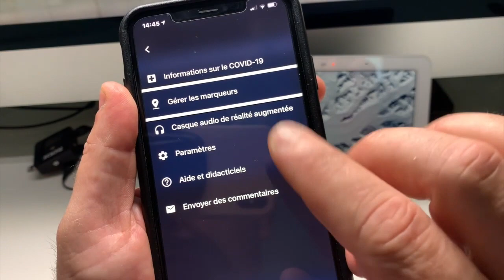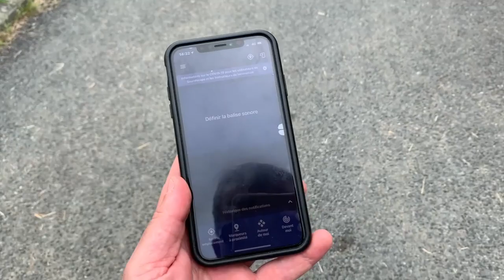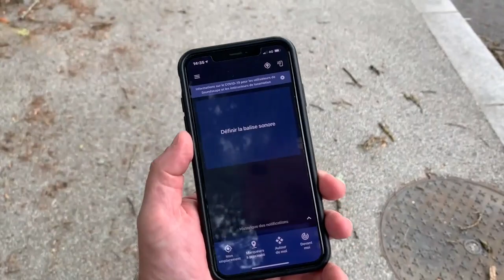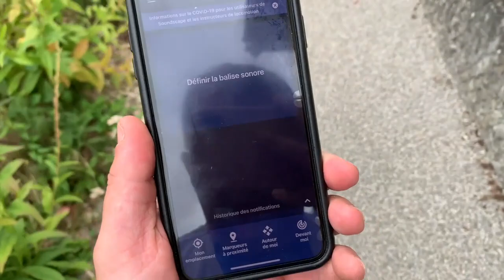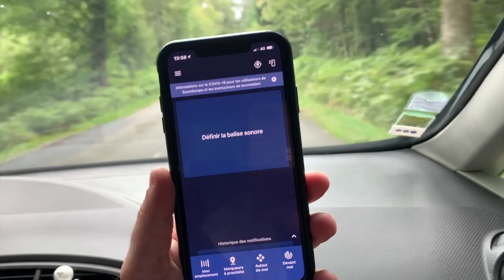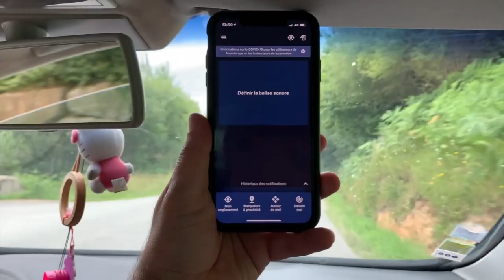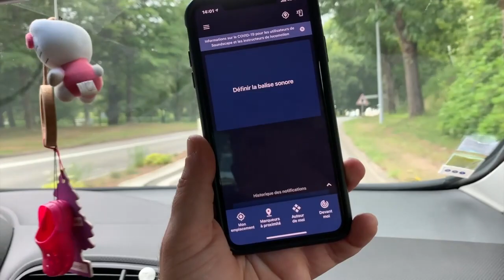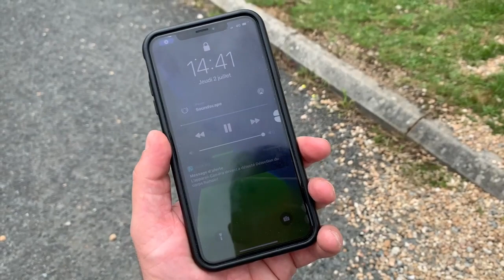SoundScape GPS Carte 3D Pour Personnes Aveugles Et Malvoyantes Accessible Mode Piétons Et Voitures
Salut SoundScape GPS accessible pour personnes Aveugles et Malvoyantes, SoundScape et un GPS Balise carte 3D sonore je vous présente dans cette vidéo la navigation piéton et voiture détection de bande de passage piétons détection des carrefours enfin vraiment un vrai plus pour se repérer.